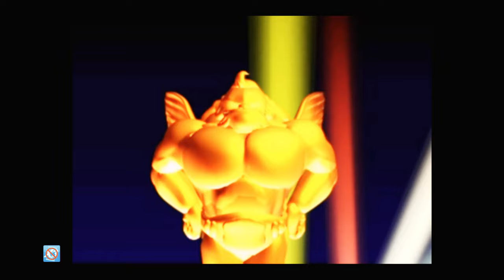FF VII [LV 99] Perfect Walkthrough Part 155 99 S-mine